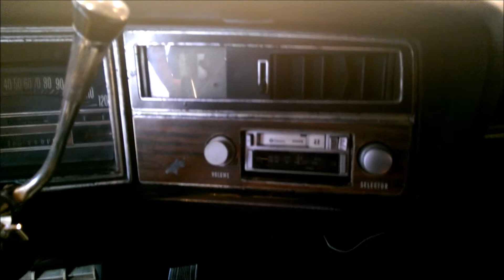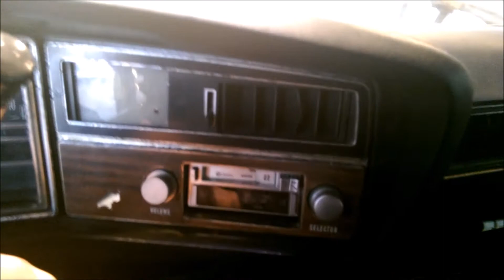Community Chrysler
1971 Buick Centurion. An awesome nostalgic piece of history. In 1971 The Pittsburgh Pirates won the world series, The Baltimore Colts won the Super Bowl, Richard Nixon was the Time Magazine Man of The Year, The First Starbucks opened, Dirty Harry and Willy Wonkas Chocolate Factory debuted.